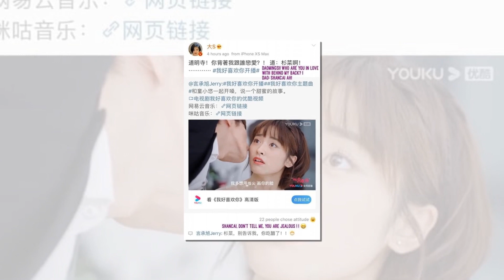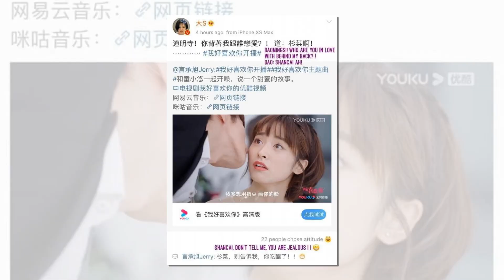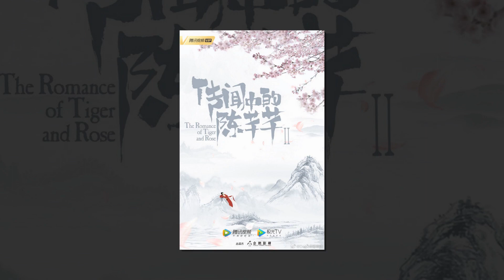TIÊU CHIẾN VÀ VƯƠNG NHẤT BÁC VẪN TƯƠNG TÁC VỚI NHAU, TỪ HY VIÊN GHEN VỚI THẨM NGUYỆT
- Trang chuyên hóng hớt tin tức về showbiz